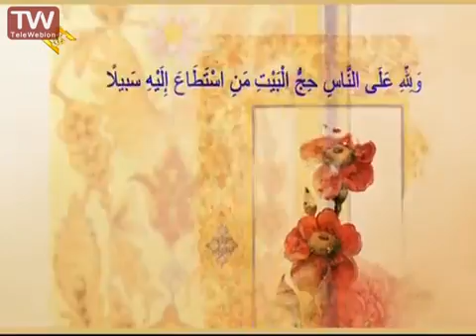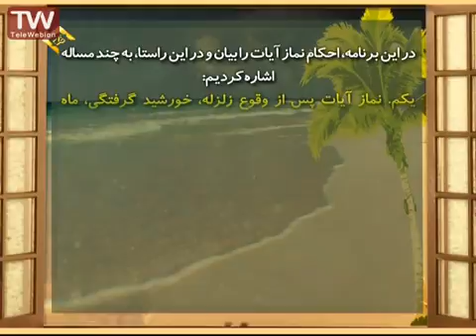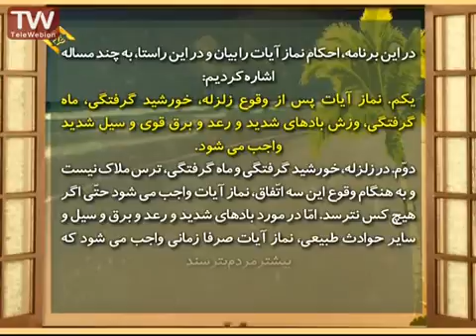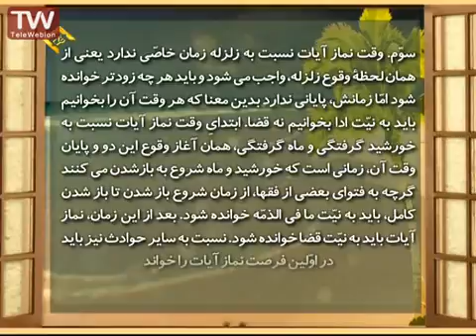وقت نماز آیات مطابق با فتاوای مراجع اعظام توسط حاج آقا فلاح زاده